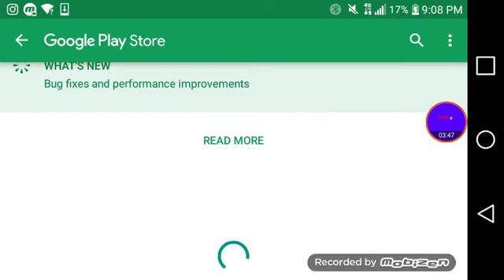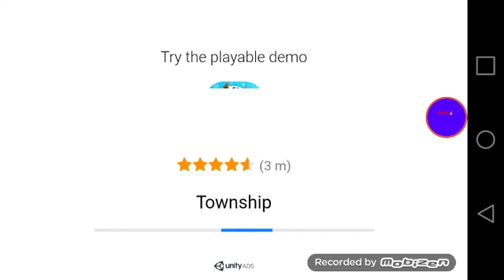Turbo F.A.S.T Gameplay